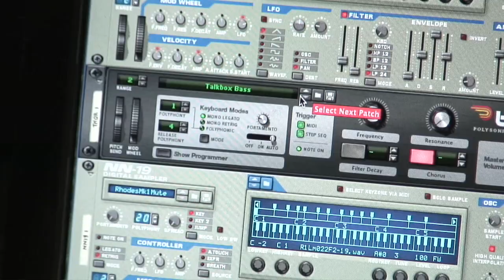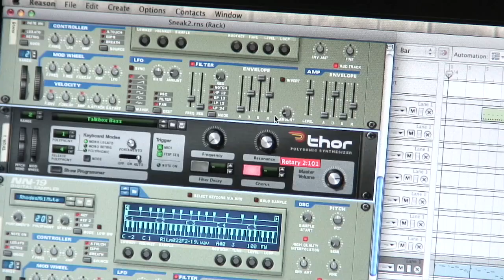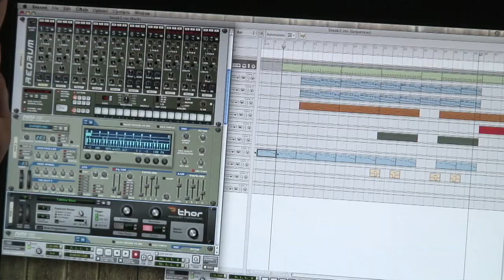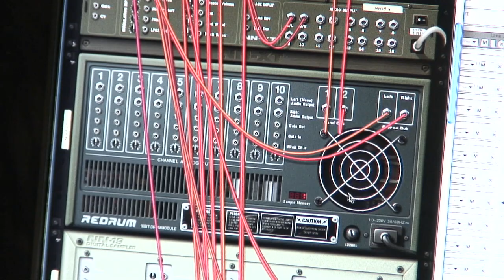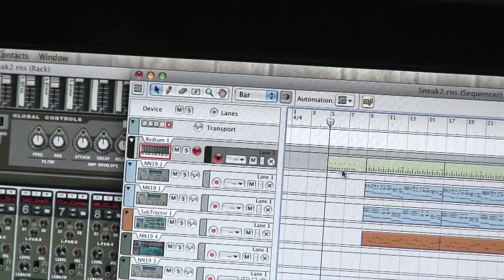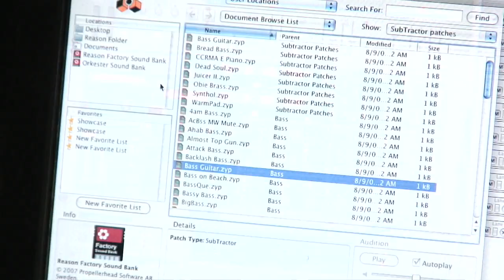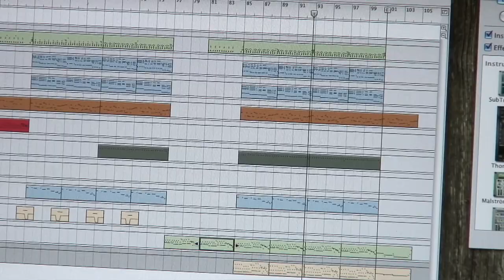Cobra Starship - in the studio with Reason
Reason was in heavy use in the production of this album and in this video, Gabe Saporta and Ryland Blackinton offers an introduction to Reason for the beginner.